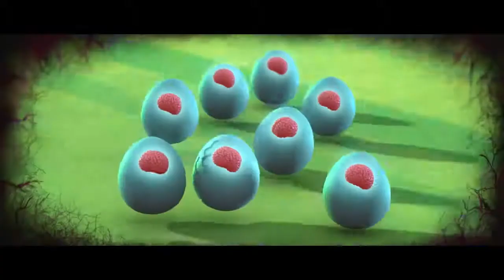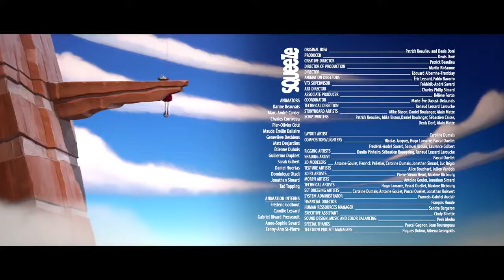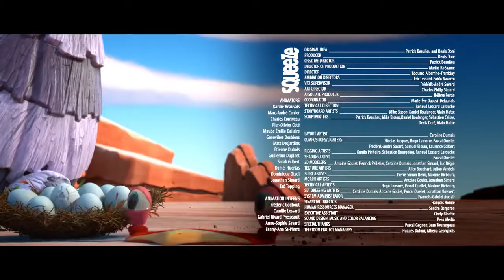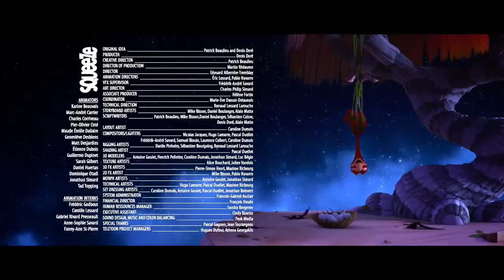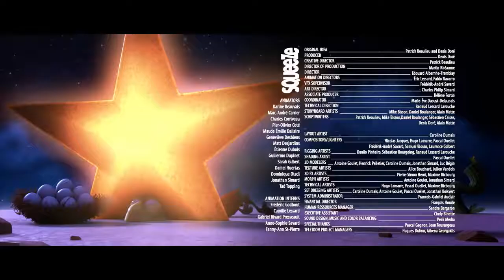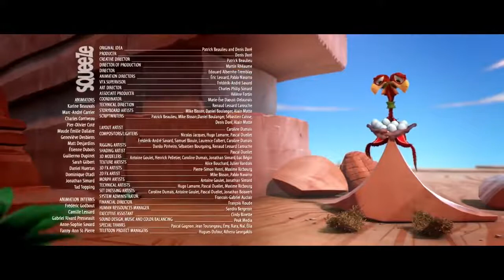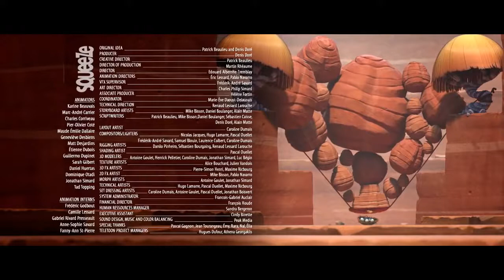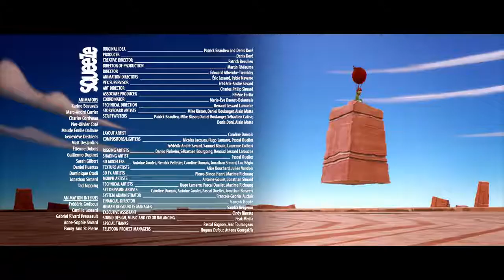CRACKÉ - UPSET STOMACH - Funny Cartoon for Children#